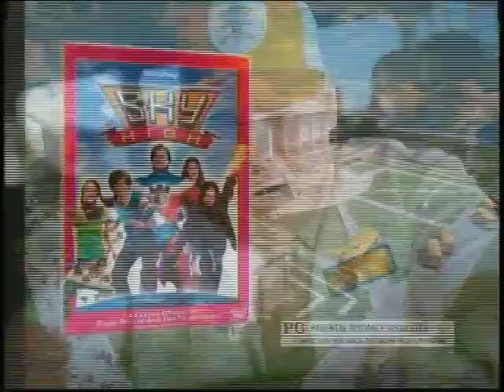Mike's Super Short Show 1